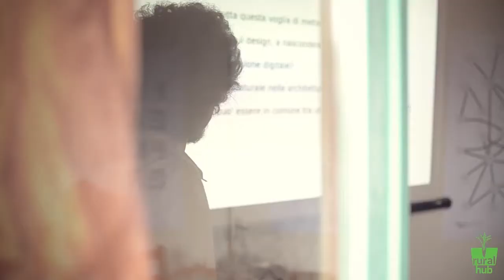L’approccio di design che connette cultura hacker e permacultura - Jaromil Rojo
Descrizione
Societing Summer School 19-24 Agosto 2014
At RuralHub - Calvanico (SA)

Jarolim Rojo esperto e teorico di software libero ha discusso sulle numerose contingenze che esistono tra una certa visione del mondo hacker che incontra un certo modo di fare agricoltura.
Rojo mette in connessione concetti del mondo hacker come sviluppo agile, interoperabilità, architettura basata sul tempo con la permacultura che è la progettazione e la gestione ecosostenibile e integrata degli paesaggi antropizzati. Le caratteristiche salienti della permacultura sono auto-sostenibilità sul lungo termine, approccio organico all'habitat ed alle relazioni uomo/ambiente, valutazione della diversità come una risorsa.

Questo approccio riprende il modo di agire della social innovation. L’idea è quella di lavorare per interconnessioni: una volta studiati i singoli elementi di un sistema e percepite le relazioni che si creano tra questi, si procede a sviluppare un software che sia interoperabile con quelli già esistenti. In questo modo l’output di ogni elemento diviene input di un altro.

Potremmo ancora riferirci a concetti quali la funzionalità e la portabilità, che sono alla base anche dell’agire della rural social innovation.